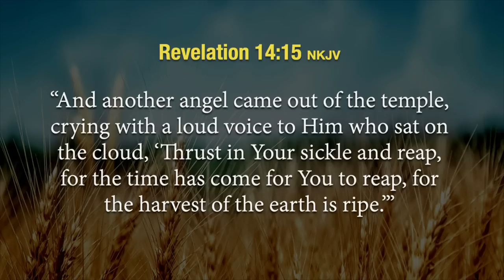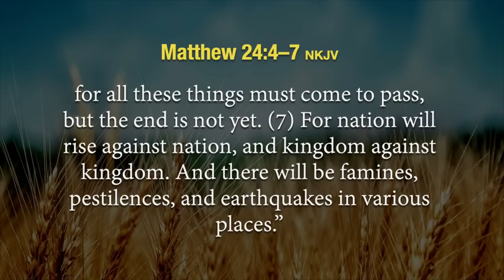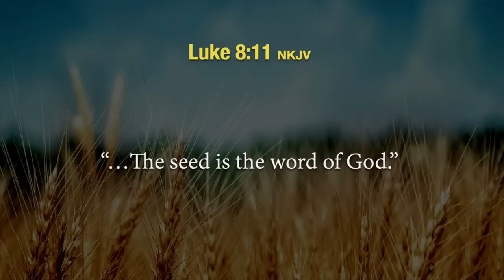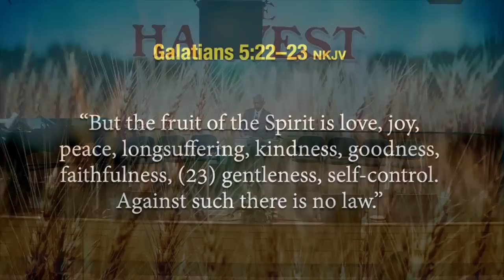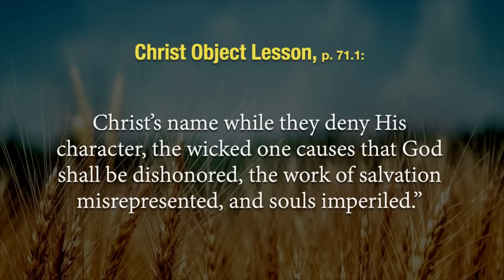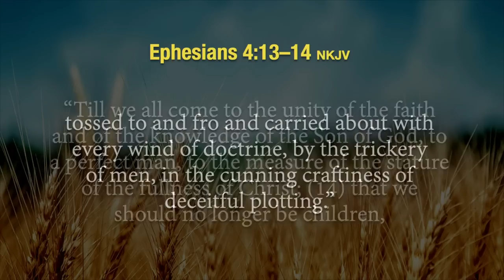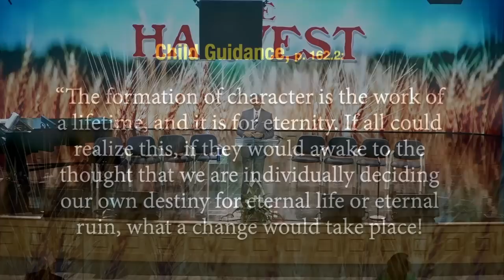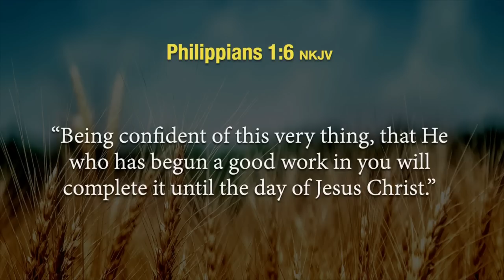20230603 | The Harvest | Pastor John Lomacang